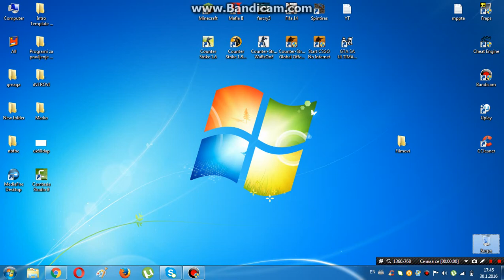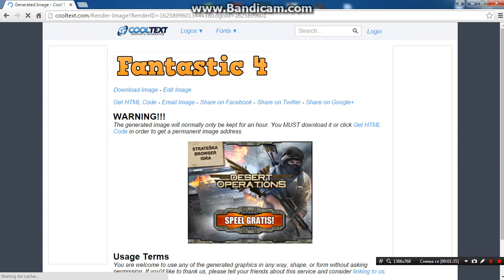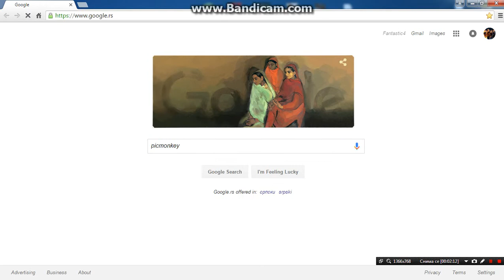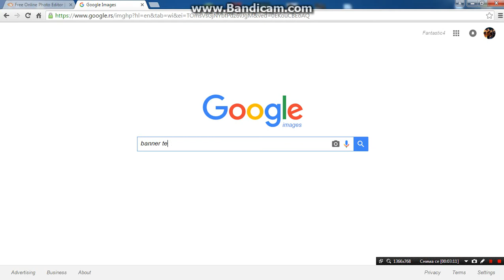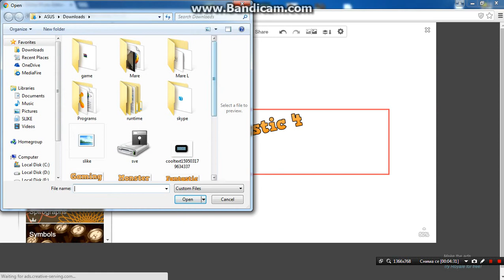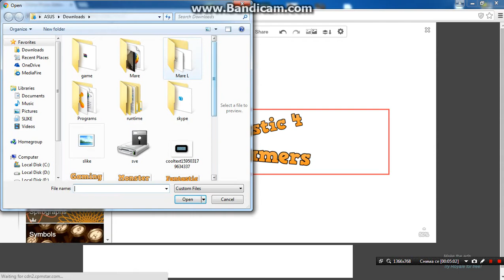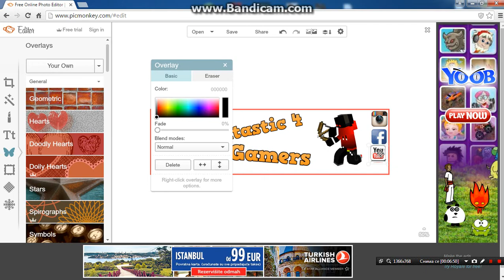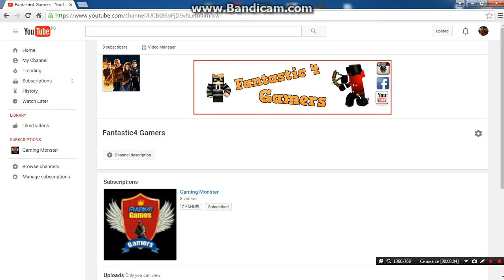Kako napraviti banner za you tube kanal !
Like, Sub. za podrsku mog kanala Cao !